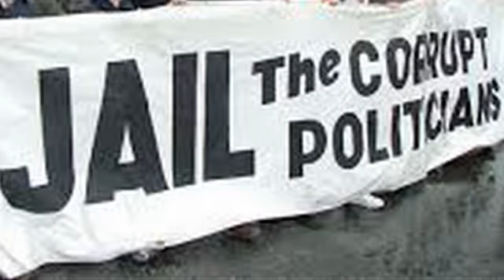jina mushkil ho gia raba kher kerien inqalabi punjabi poetry broken heart shayari-poem-waqas pannu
very Emotional sad love punjabi poetry heart broken shayari  punjabi sad poetryv

baba najmi
razzaq shahid
abrar nadeem
safdar dogar
mahrukh ziadi
amrita pritam
noshi gialani
nasir kazmi
sagar poetry
tanha poetry
udas poetry
nafrat poetry
dard poetry
ghamgheen poetry